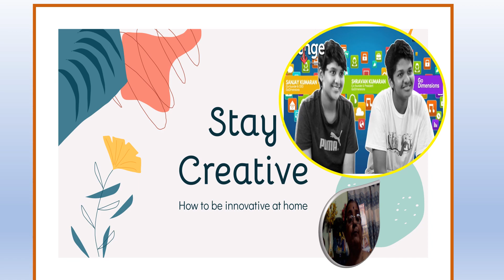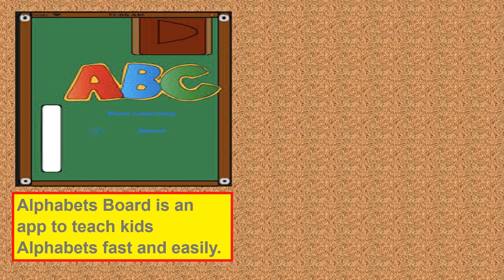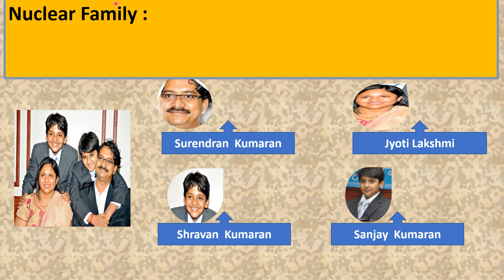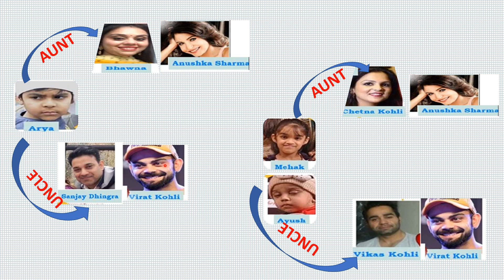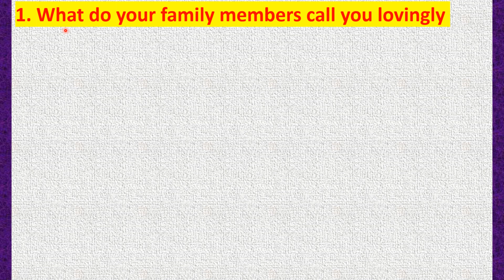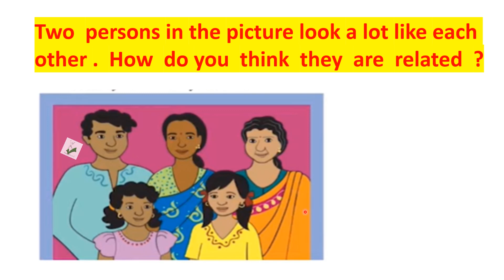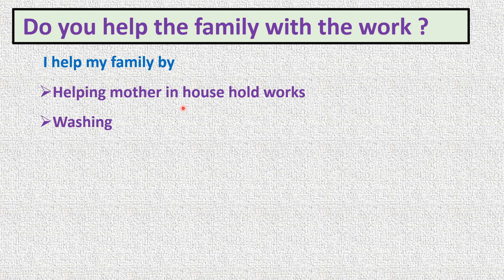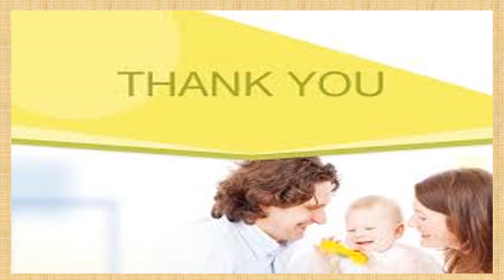Our First School 2 ( Class 3 , Chapter 4 )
Relations and responsibilities in a family